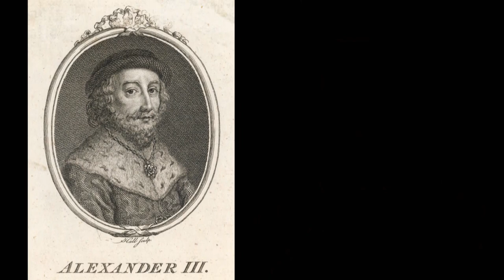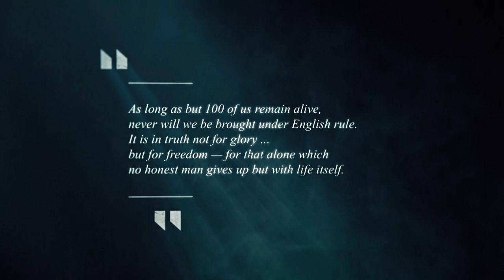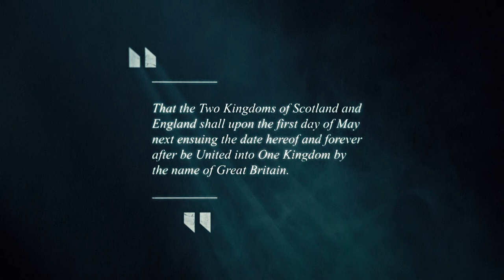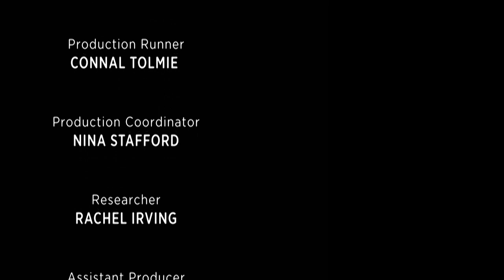1018-1690 AD : Kings, Wars & Independence | 1000 Years of History: Scotland | Part 1 | Journal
An incredible journey through 1000 years of Scottish history. From the tension and rivalries that threatened to tear it apart centuries ago to the present day Scotland; a major player both economically and politically. Just how has this supposedly small country, that takes up a third of mainland Britain, shaped the world we live in today?

Starting by going back in time to when Scotland was formed into a nation from many different peoples who spoke different languages. We discover why, after the early Scottish monarchs established a border and developed a cordial relationship with the powerful neighbour of England, things turned bloody on the battlefield. We look at how the relationship between Scotland and France caused royal and religious tension on an unprecedented scale, leading to the tragic death of Mary Queen of Scots. Religious reform and rebellions shaped the country we know today, whilst the agricultural and industrial revolutions transformed the old way of life.